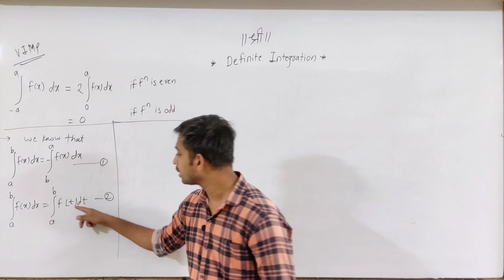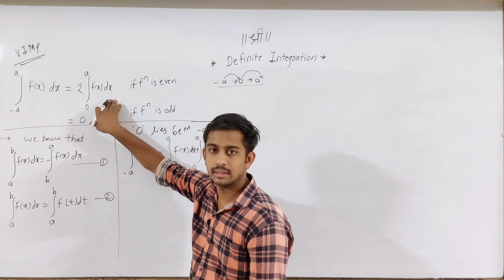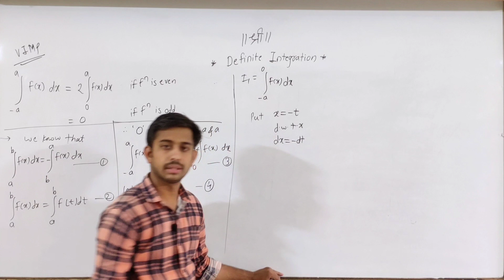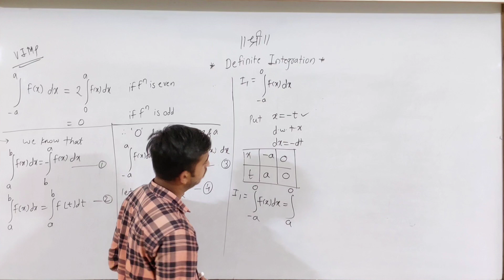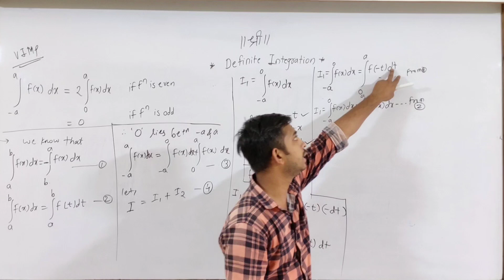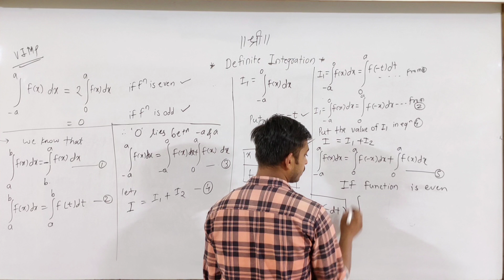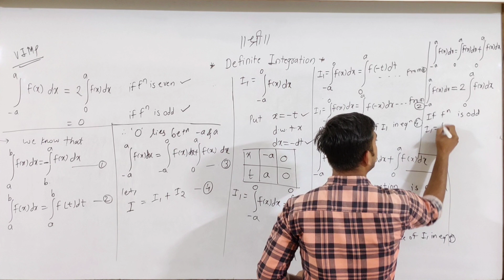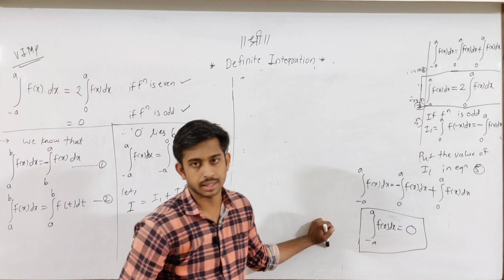Definite Integration Most IMP Theorem-4 | Sahyadri Mathematics Plus